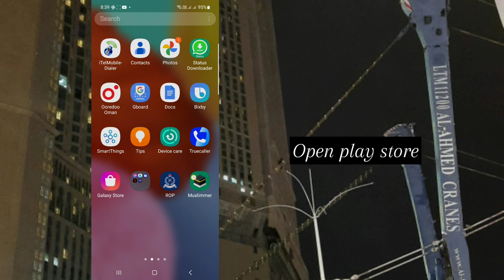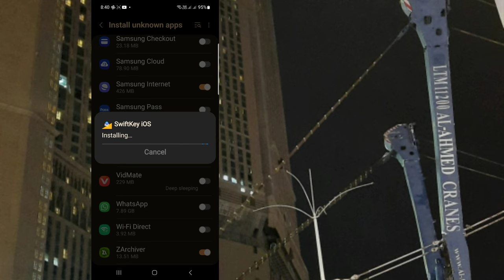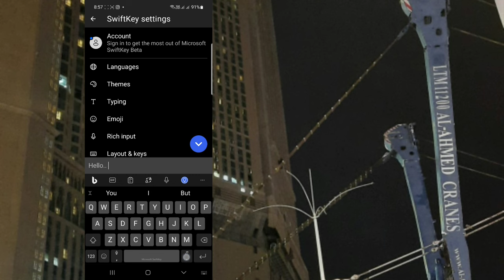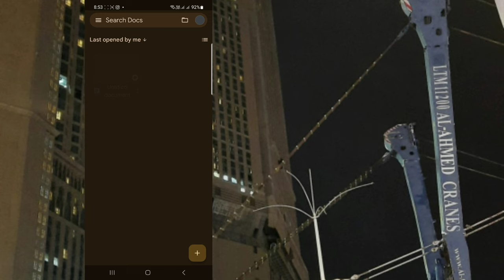Get iOS 16.4 Keyboard with Sound + iOS emojis +themes || Update your Keyboard to iOS style keyboard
⿻ 🌿 ⌕ haiii welcome to my new video !! it's about ...

Get iOS 16.4 Keyboard with Sound + iOS emojis +themes || Update your Keyboard to iOS style keyboard with iOS 16.4 emojis on 2024

Hey Everyone!
I'm Shining Shimmer or Atfiya! Welcome to my another video.
In this video I'm going to show you How to get iOS 16.4 Keyboard with sound, iOS 16.4 emojis and themes on Android 2024

I hope you are learn many🤍🥳

Watch HD !✿

Key moments

🍃 ᯽ download materials::
Swiftkey iOS